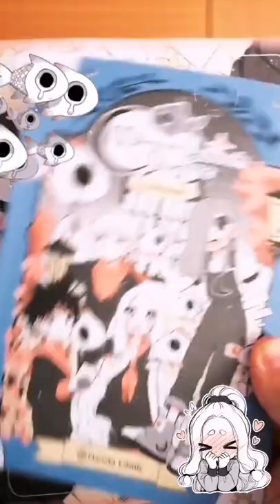Mientras Yubooh duerme